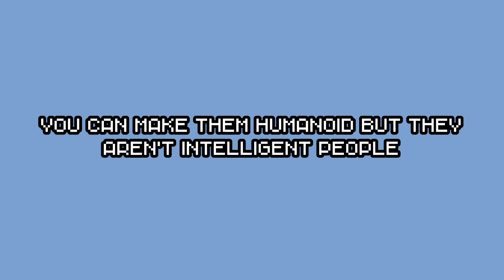Magical creature auditions [CLOSED]// Estela